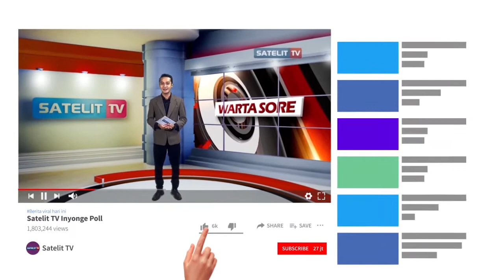POLSEK KUTASARI AMANKAN PENIPU BERMODUS JUAL BELI POHON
POLSEK KUTASARI PURBALINGGA AMANKAN SATU PELAKU PENIPUAN BERMODUS JUAL BELI POHON. AKIBAT PENIPUAN KORBAN MENGALAMI KERUGIAN HINGGA  5,5 JUTA RUPIAH.